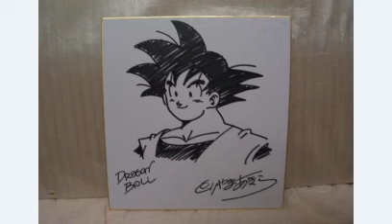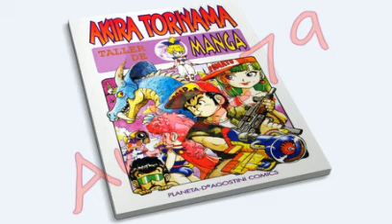Hablando de Akira Toriyama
Esta vez seguimos con el tema de los mangakas y en esta ocasión le damos énfasis al trabajo del señor Toriyama